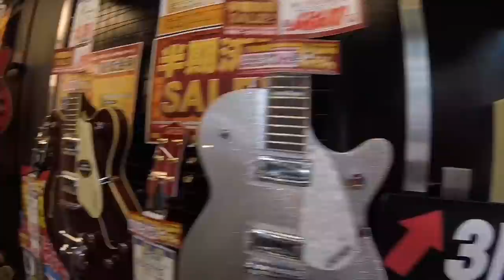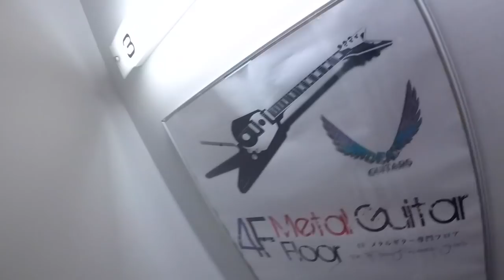VLOG - Taking My Wife Guitar Shopping in Japan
My music